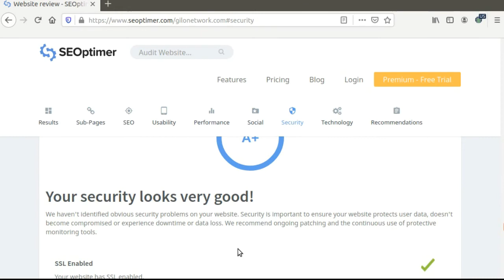Why choose GiloNetwork? This is one reason..!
Why choose GiloNetwork?

This is one reason..!